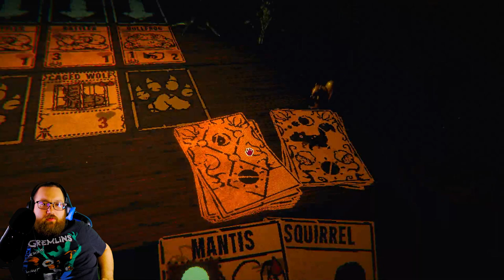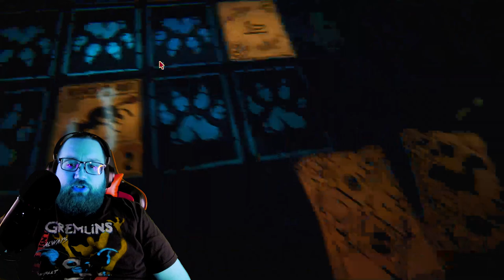My Deathcard is CRACKED - Inscryption (2nd playthrough) part 2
Leshy is still cheating I see. It's okay. I get my revenge! My deathcard is amazing. PorkNbeans! And And And I GET THE BEST CARD IN THE GAME.

Steam Synopsis: Inscryption is an inky black card-based odyssey that blends the deckbuilding roguelike, escape-room style puzzles, and psychological horror into a blood-laced smoothie. Darker still are the secrets inscrybed upon the cards...